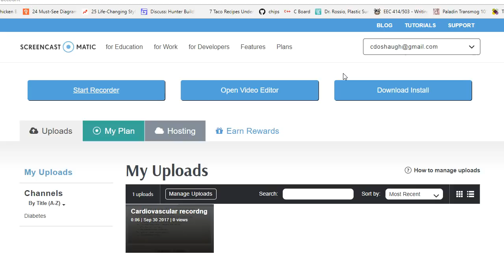Sensory Perceptions Lecture